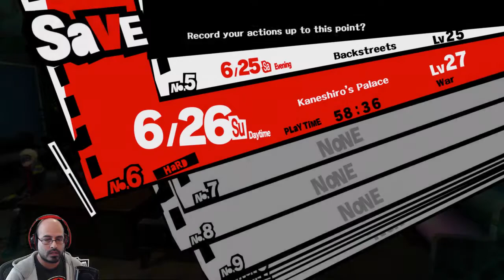Bank palace part 2 - Persona 5 Hard Live 16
Let's Play Persona 5 on Hard Mode with War!

Enter, Queen Makoto! And thanks for the 3 mill debt...

"Persona 5 is a role-playing game developed by Atlus. It is chronologically the sixth installment in the Persona series, which is part of the larger Megami Tensei franchise. Persona 5 is a role-playing game in which players live out a year in the life of a high school boy who gains the ability to summon facets of his psyche, known as Personas." - Press Kit Description